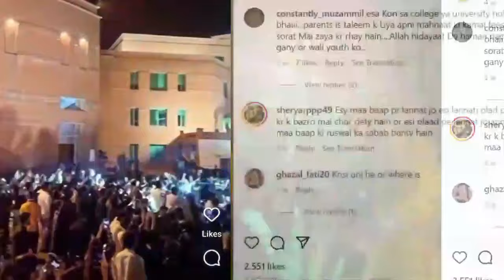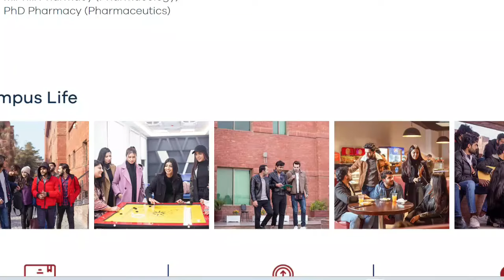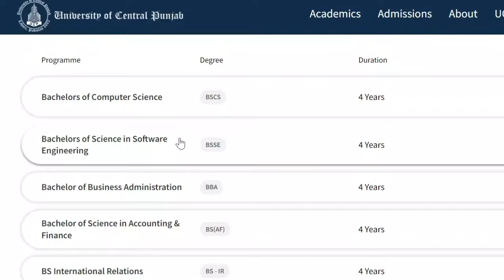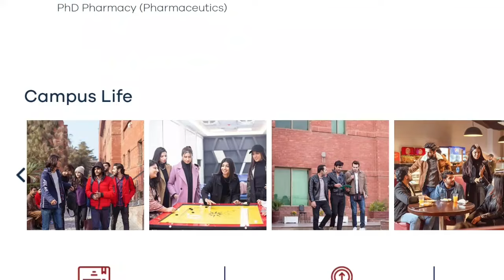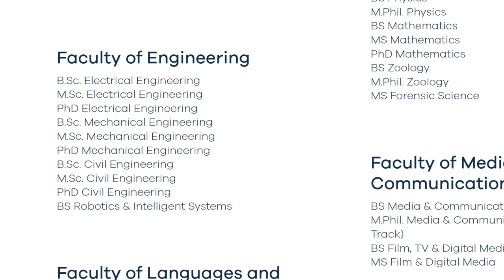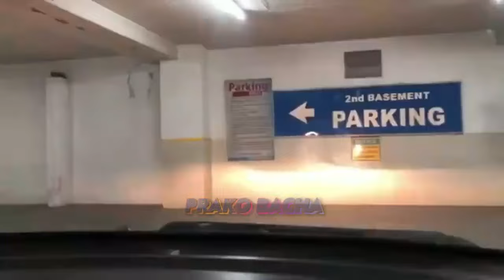UCP University LAHORE Review | University of central Punjab | UCP Admission Guidance 2024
bscs from ucp
uol vs ucp
umt vs ucp
University of central Punjab | UCP Lahore bitter reality | UCP complete Guidance in this video a complete guidance for  new comers regarding University of central Punjab lahore. Ucp lahore admissions 2023
The University of Central Punjab or UCP is a private university located on Khayaban-e-Jinnah Road, Lahore, Punjab, Pakistan.
UCP Business School. BBA (Hons) – 4 Years. ...
School of Accounting & Finance. BS Accounting & Finance-4 Years. ...
Faculty of Engineering. B.Sc. ...
Faculty of Information Technology. BS 4 years. ...
Faculty of Arts & Social Sciences. ...
School of Media and Communication Studies. ...
Faculty of Pharmacy. ...
Faculty of Sciences.